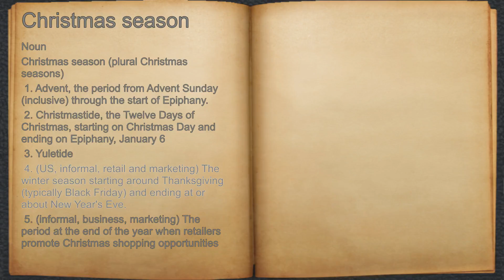What does Christmas season mean?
A spoken definition of Christmas season.

Intro Sound:
Typewriter - Tamskp